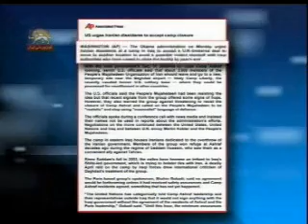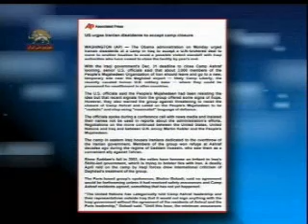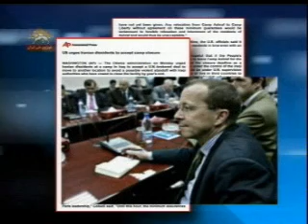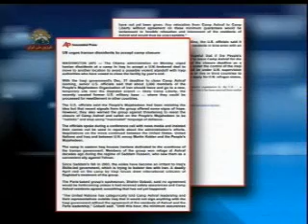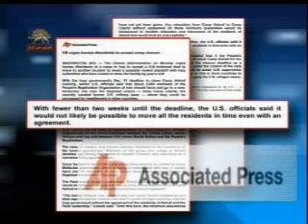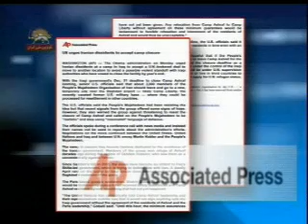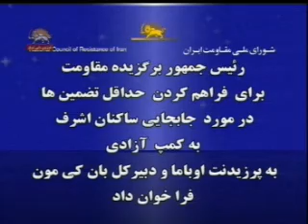ميانجيگري سازمان ملل ودولت اوباما دراشرف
خبرگزاري آسوشيتد پرس : براي پرهيز از يك درگيري قهر آميز دولت اوباما از مخالفان رژيم ايران خواست ميانجي گري سازمان ملل را براي انتقال از اشرف به ليبرتي بپذيرند و مذاكرات در مورد انتقال به كمپ ليبرتي (آزادي ) بين آمريكا و سازمان ملل و عراق وبين نماينده ويژه دبيركل با مجاهدين خلق ادامه دارد
سيماي آزادي 29 آذر